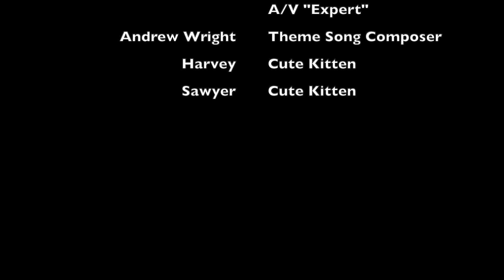Proof by David Auburn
For full episodes and our entire back catalog, search The PlayWrights on Apple Podcasts, Spotify, or wherever you get your podcasts.